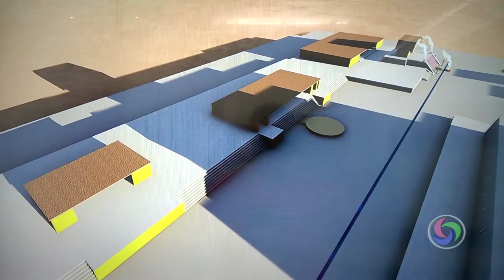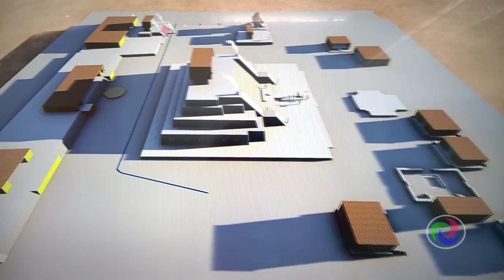Conjunto Central Ndachjian Tehuacán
así era nuestro pasado , les comparto como era el Conjunto Central Ndachjian Tehuacán

¿a dónde fueron? ¿por que se fueron ? ¿regresarán?